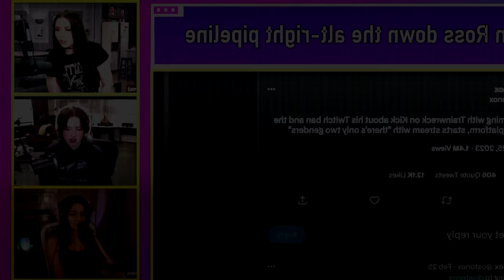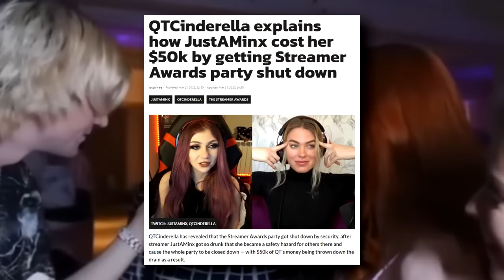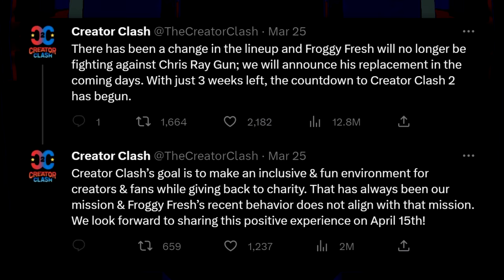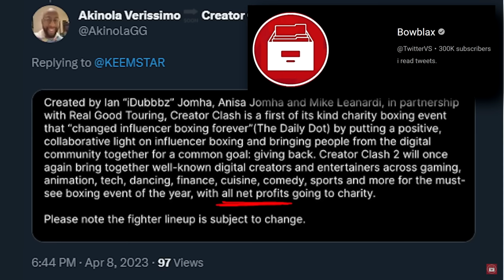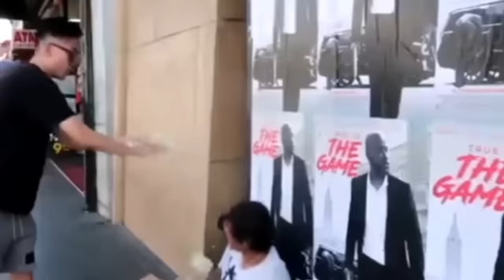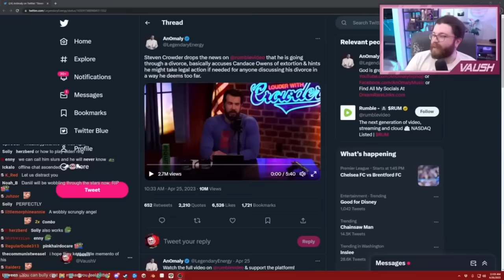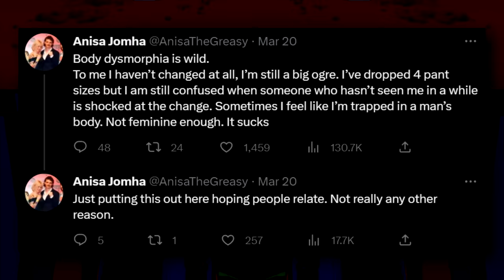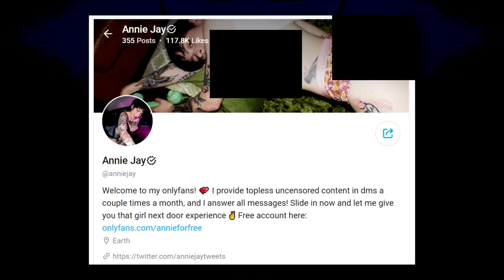Anisa Jomha: Ego Over Entertainment [The Regression of iDubbbz]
"There's a snake in my boot!"

[00:00] - Sneaky Snake
[03:17] - Retweeting Is Cheating (Froggy Fresh)
[08:51] - Money & Motive
[14:47] - Psychoanalyzing Ian Jomha's Marriage
[19:37] - Purity Culture
[24:34] - Future
[27:00] - Once A Snake